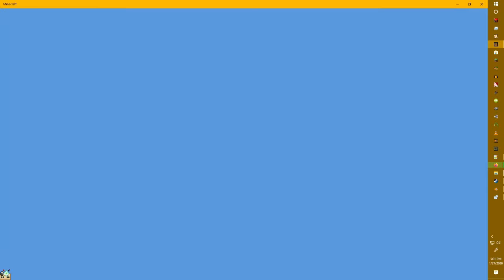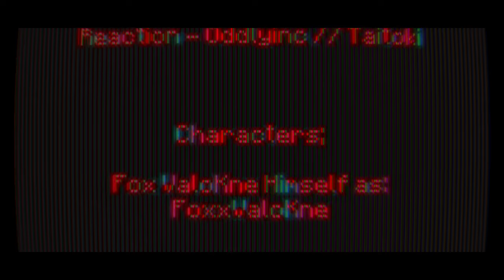Windows 10 Games SP; Minecraft Week 1 Hundred 22 Day 849 - Night 849 | -)Year III)- | BTU - V1.14.1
-=-=-= *Front-Note; =-=-=-

[]p (oo).] -[ Week CXXII in mah -)Extendeda)- 365-ish day Minecraft Venture teh nowhere ]

[]/ (oo)\] -[ -)I_unno;PickAnudderThing?)- Buns ]

-[ None used ]

-=-=-= Artwork; =-=-=-

-[ MC10 BTU - Ep.848, or Day 848 Night 848 ]
-[ MC10 BTU - Ep.847, or Day 847 Night 847 ]
-[ MC10 BTU - Ep.846, or Day 846 Night 846 ]
-[ MC10 BTU - Ep.845, or Day 845 Night 845 ]

*Side-Note;
Need a Blarrgghen heah []. (oo)q]